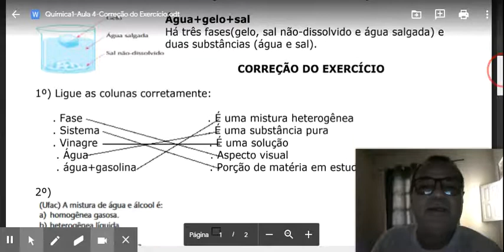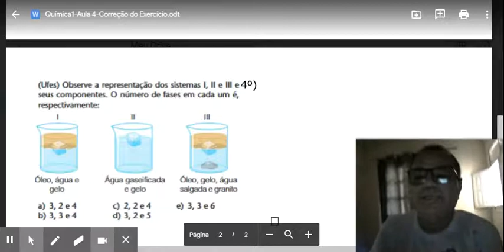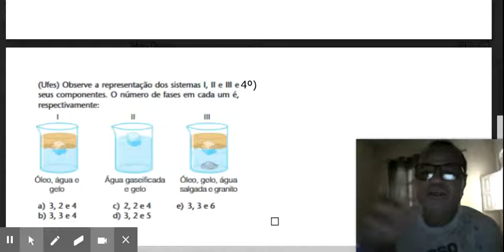Misturas homog. e het.-Q1A4P2